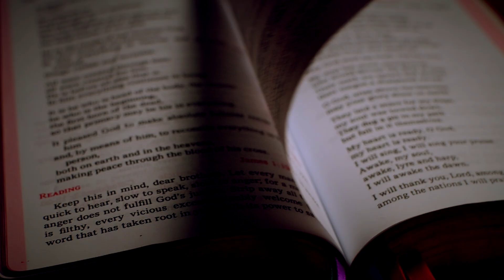The Brothers Grodi & Continual Conversion - Deep in Christ, Episode 26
As a way of previewing the next "season" of Deep in Christ, brothers JonMarc & Fr. Peter Grodi take some time to reflect on their spiritual journeys and the nature of our walk with Christ as a journey of continual conversion.

They look back on their own family's story of continual conversion, including their memories of what it was like to be small children when their father, Marcus Grodi, left his role as a Presbyterian pastor to enter the Catholic Church.

As JonMarc and Fr. Peter discuss, the Christian journey is “continual” on many levels: our individual need for ever greater personal surrender, growth, and transformation; our journey of receiving and passing on faith in the context of family and community, and finally, our faith as a Church, wounded by sin, weakened and ever in need of renewal, but still, mysteriously the holy “bride of Christ” that we must not abandon.